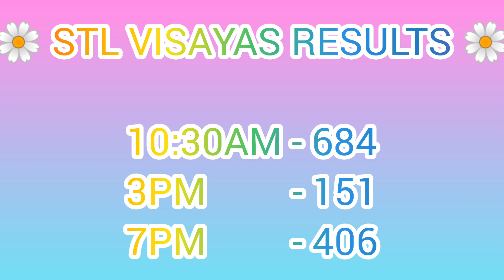STL VISAYAS RESULTS || JANUARY 2,2023